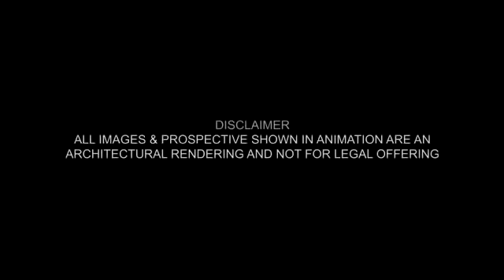Welcome Vivante, Delhi NCR by Welcome Infra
Welcome Vivante a newly launched Residential Flats Project by Welcome Infra located at Delhi-NCR.

Plot Area: 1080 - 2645 Sq.ft, Property Price: Rs.21.27 Lakhs onwards.